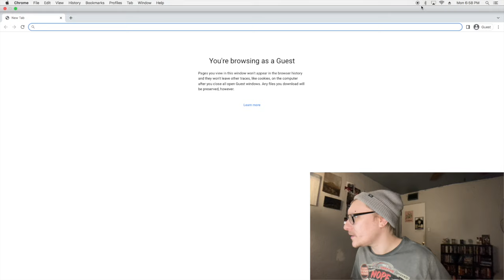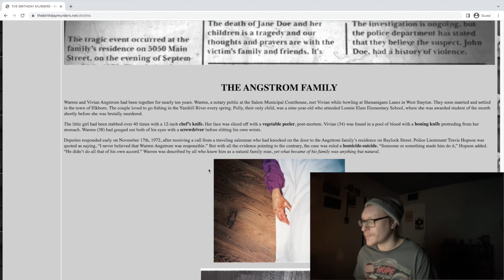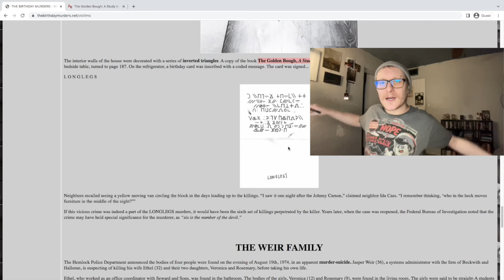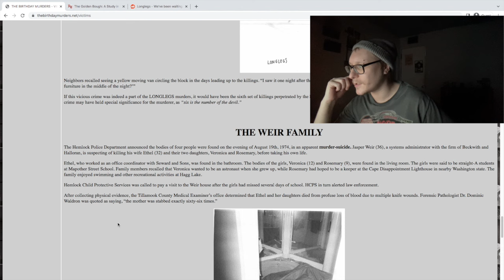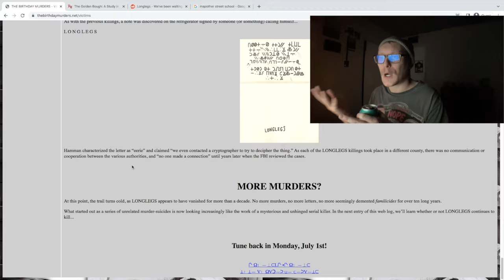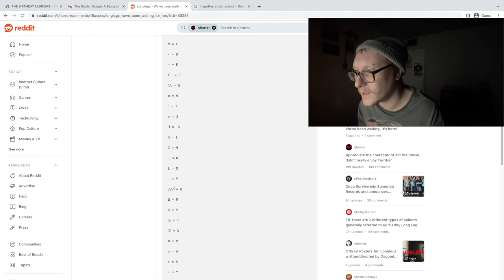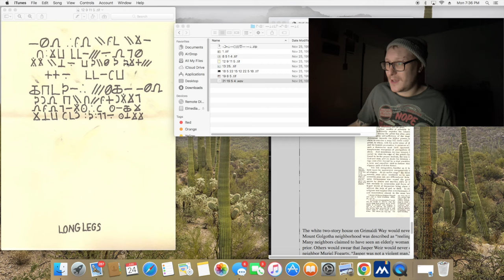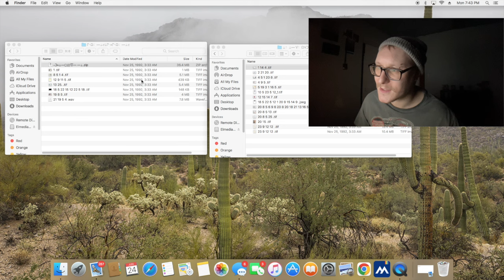Lots of Dead Ends... - thebirthdaymurders.net [2]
longlegsmovie website thebirthdaymurders.net has gotten its first update! -- along with quite possibly the most puzzling codes the film's marketing has released yet.